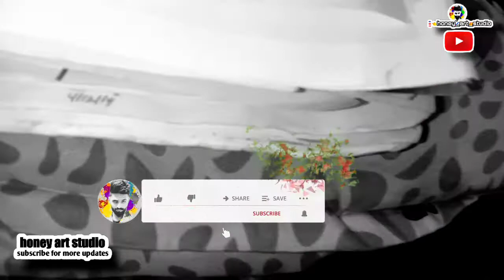Sourav joshi 🤓 Pancil Sketch Drawing Step By Step Potrait ?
hlw Friendz yai video plz Sourav sir tak send krdo behoot mehnnat lega h ism is video m ek twist h jo video k and m peta leg jayega so ager video acha lage to like comments share subscribe krk h jana and ap hume follow b kr skte ho fb p b link👇

.my snack I'd 👉onxwc722honeyjanagal
👉HoneyArtStudio Us  hashtag to get instant free feature ♥️

⬆️⬆️⬆️⬆️. follow me social sides👆👆

Hi watsapp lovely 😍 people 👥 behoot behoot swagat 🙏 hai apka hemare is 🖕 chennal par. I love you 😘 my youtube faimly. 🙏❤️😘...plz 🙏 support me 🙏

                                                                    sketch ,potrait ,water color panting

{your queries}

From 👇
 Rajasthan, Bikaner, (India 🇮🇳) pedharo mahre desh 👉🤗🌆